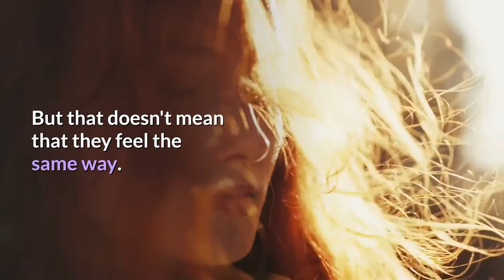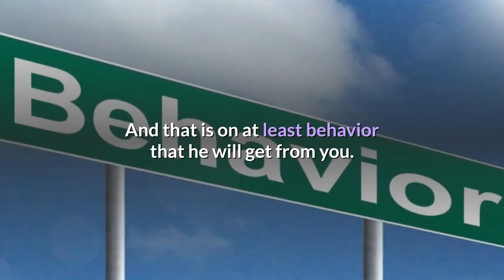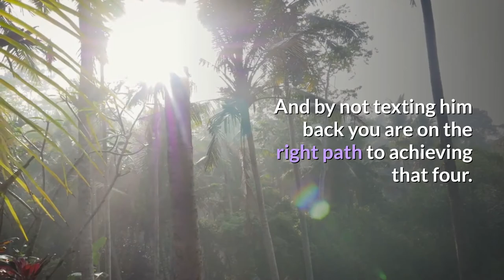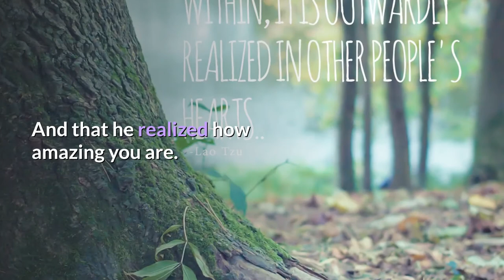How To Get Your Ex Boyfriend Back When You Broke Up With Him - 5 Tips To Get Your Ex Boyfriend Back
How to get your ex-boyfriend back when you broke up with him - how to get back your ex-boyfriend in hindi how to get back ex girlfriend in hindi how to forget ex-boyfriend in hindi how to impress girlfriend after a breakup in hindi how to make your ex-boyfriend jealous after a break up how to get your ex back.
how to get your ex boyfriend back using male psychology.
 begging  pleading and arguing with him won’t convince your ex boyfriend to come back to you – if anything doing these things will only push him further and further away. what's important if you are trying to get your ex back when you dumped them is that you come from a place of selflessness.